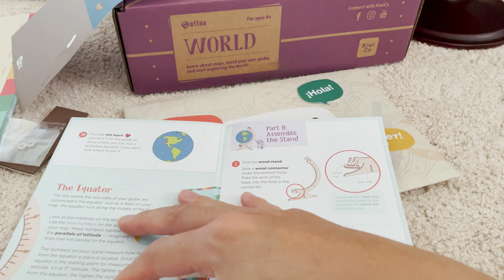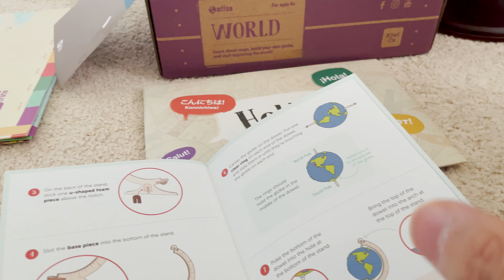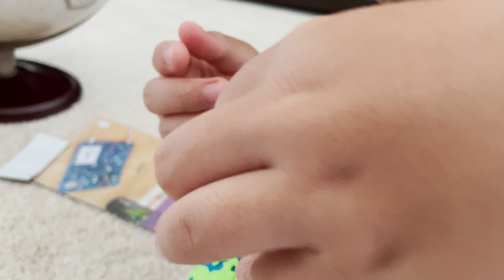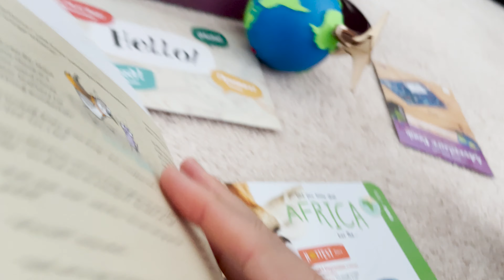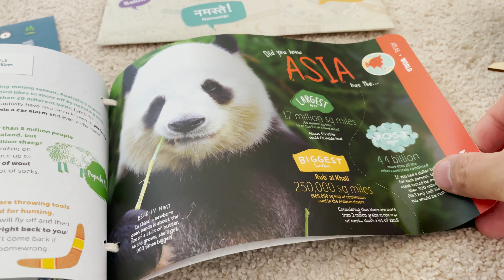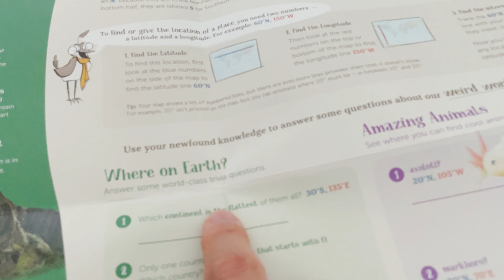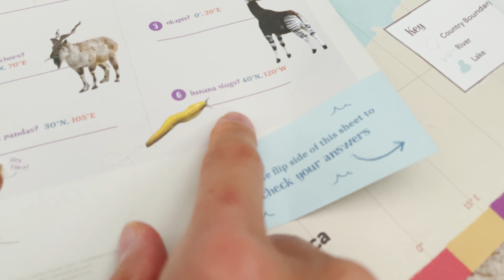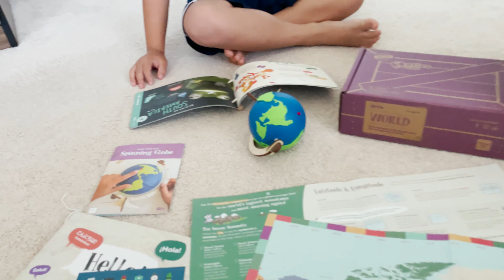TheChanClan: KiwiCo - Atlas Crate: World Review and Demonstration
TheChanClan: KiwiCo - Atlas Crate: World Review and Demonstration KiwiCo @KiwiCo AtlasCrate TheChanClan TheChanClanLife @KiwiCo

Video Chapter Bookmarks
00:00 - Introduction
00:37 - Adventure Passport
02:30 - Assembling the Spinning Globe
13:59 - Atlas Story Introduction of Anya and Milo
20:45 - The World Map Challenge
29:06 - Final Thoughts

The journey begins with your first crate, where you'll meet travel buddies Anya and Milo. Explore your world map and master basic navigational skills. Build a real spinning globe! Collect Atlas cards to make your own travel book, filled with fascinating facts and photos.